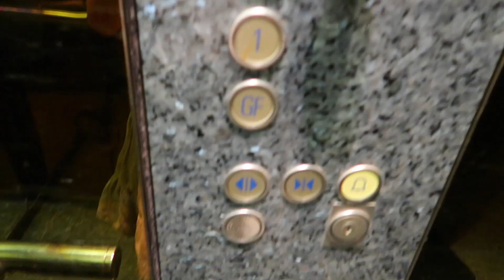VLOG- Egipat 1.deo | Nina Pajovic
Tu sam za sva pitanja :*